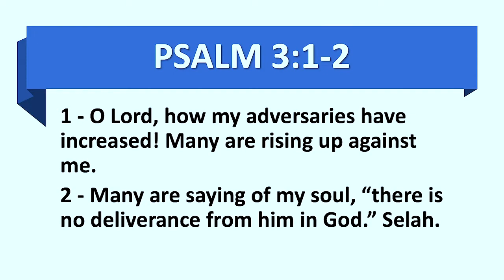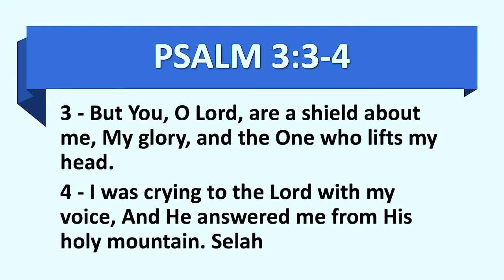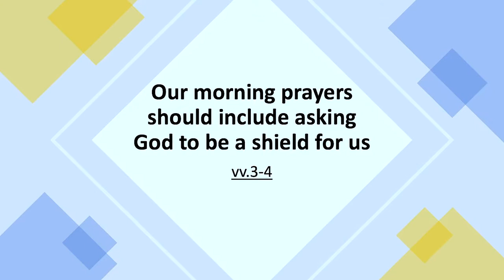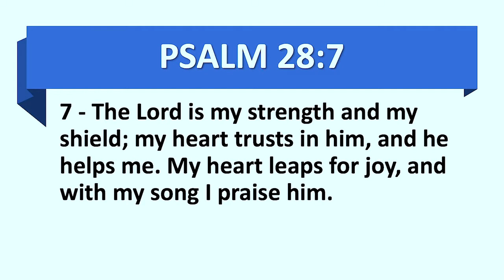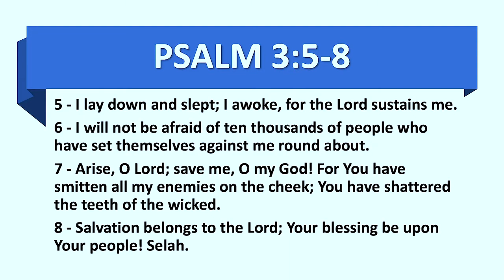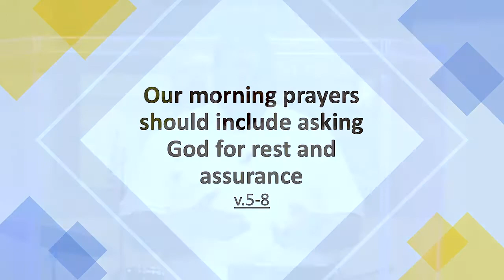Virtual Worship Compilation July 26, 2020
Second-Ponce invites you to worship with us virtually. We’ve combined recordings of both our 11 a.m. traditional Sanctuary service and our 4 p.m. All Together service into a single hour-long video. We hope you’ll find encouragement and joy in this week’s messages:

11 a.m.: “The Desire for Sophia's Love” from Dock Hollingsworth

4 p.m.: “My Morning Prayer” from Josh Scott

for more information on our congregation